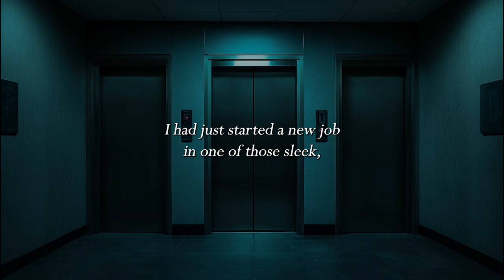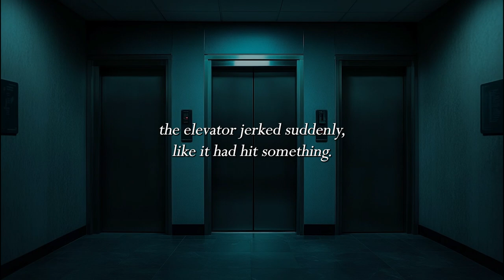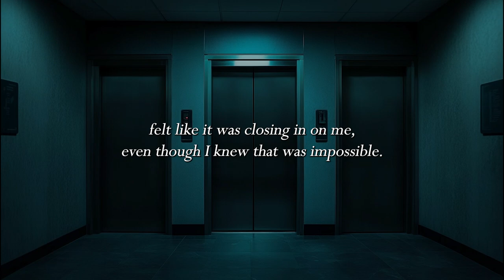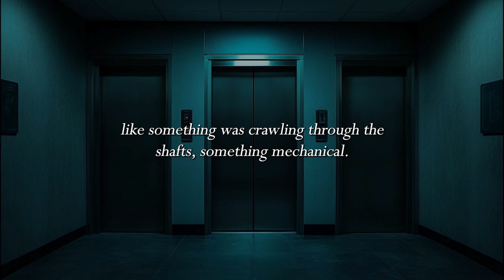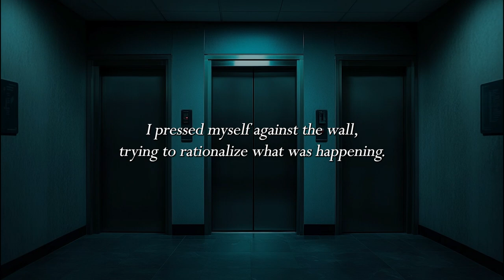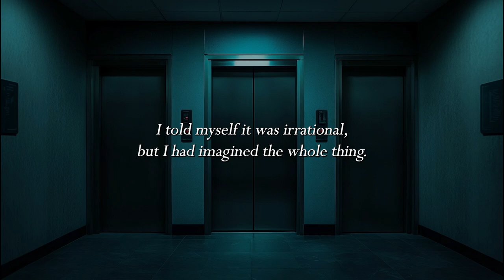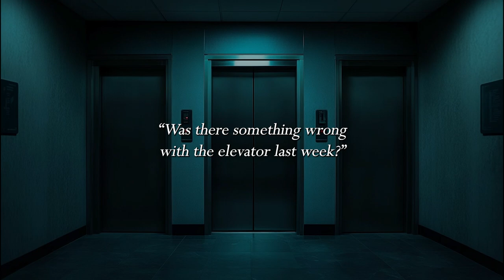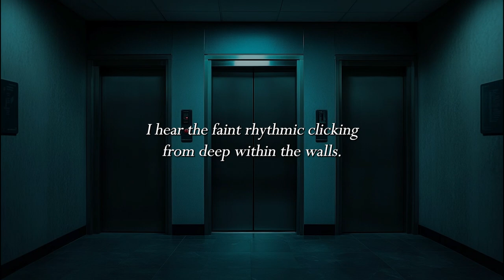Day 16 of 31 Spooky Stories | The Elevator | ASMR Soft Spoken